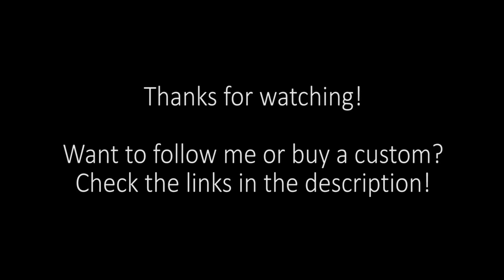Timelapse: Painting Blue LPS Custom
FAQ: I use acrylic paints :)

Blue was a little commission I finished last week ^_^ Please don't copy her, she's the original character of the person who commissioned me :) She has been sold already!